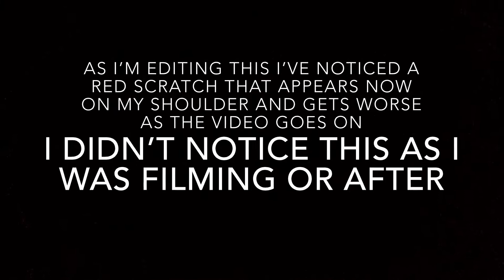Haunted House Update....I Saw Her Paranormal Storytime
UPDATE : New videos coming soon! I’m working on some amazing paranormal projects! 🖤

Hello my loves ♡ ! I hope you enjoy today's video ! Comment down below your paranormal experiences  👻 ♡please do not forget to comment like and subscribe it means so much to me ♡ :) and click on the bell so you do not miss any new videos! New witchcraft video and another paranormal video coming this week ♡

One of my favorite crystal shops on etsy!

Crystal shop

 and of course Mama Bear cam! ♡

XOXO